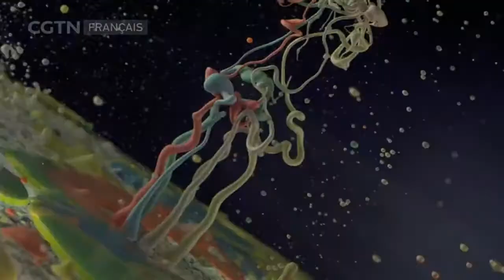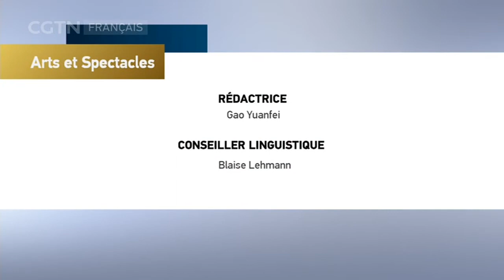Arts et Spectacles 07/12/2021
Emission de divertissement en Chine, comme la musique, la danse, l’acrobatie, l’amusement ou d’autres types de défis sportifs